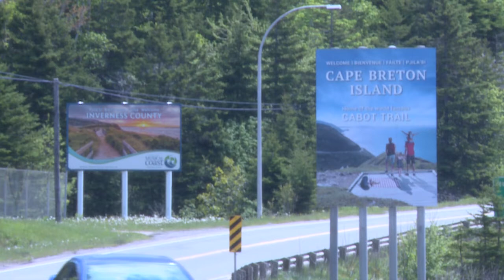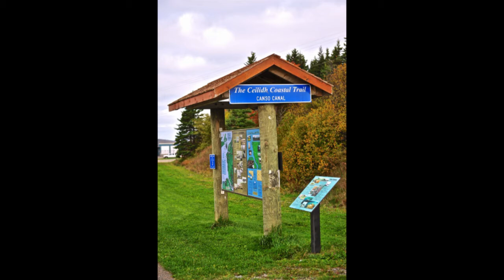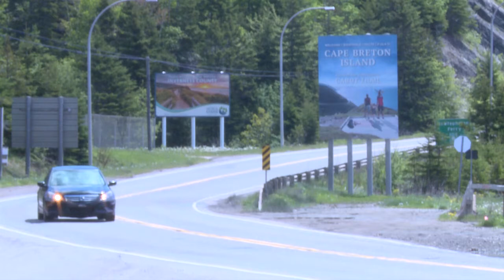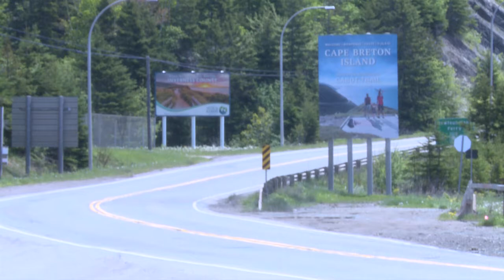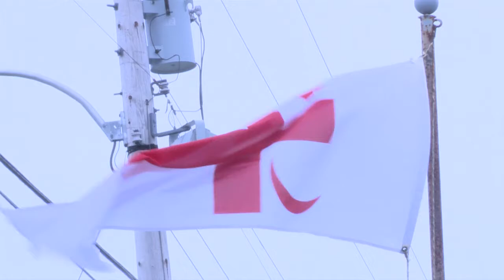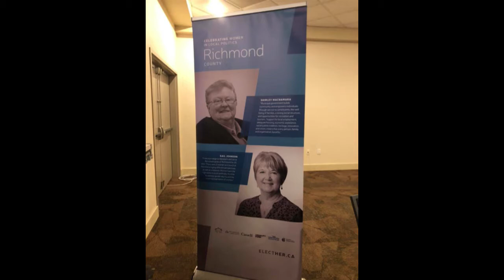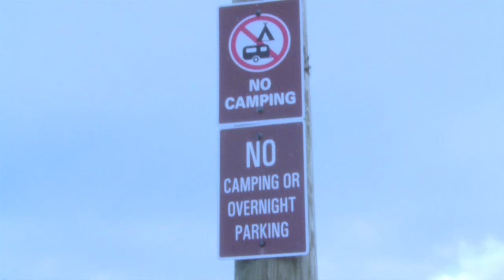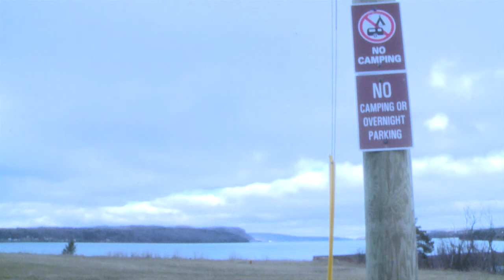TELILE 24/7 Episode #47 (April 21, 2021)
This week, we continue our conversation with Port Hawkesbury Mayor Brenda Chisholm-Beaton about the town's waterfront development and affordable housing plans, as well as recent criticisms from Inverness County about the town's financial contributions to Strait Area Transit.

We'll also feature presentations by Destination Cape Breton CEO Terry Smith and Bras d'Or Lake Collaborative Environmental Protection Initiative (CEPI) representatives Stan Johnson and Ron Newcombe to this month's Committee of the Whole meeting for Richmond Municipal Council.

(Council footage filmed and formatted by Becky Bourinot, Nick Boudreau and Cora LeBlanc of Telile Community Television)